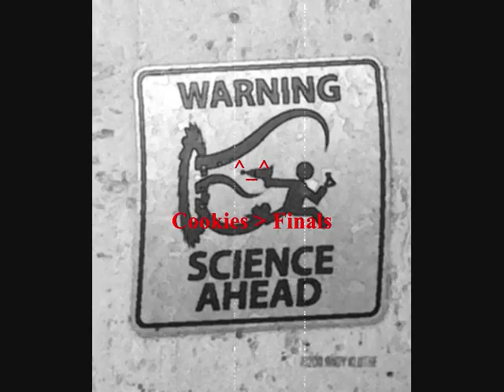How to Pass Biology 64 in 4 Easy Steps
Dr. Madarang teaches the n00bs hows to pass Biology 64 at Fresno State.